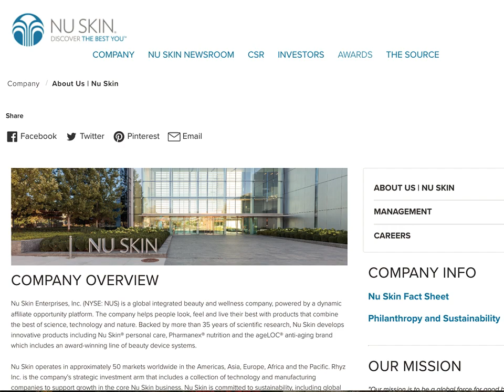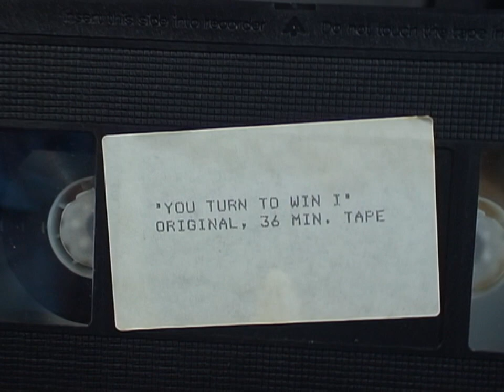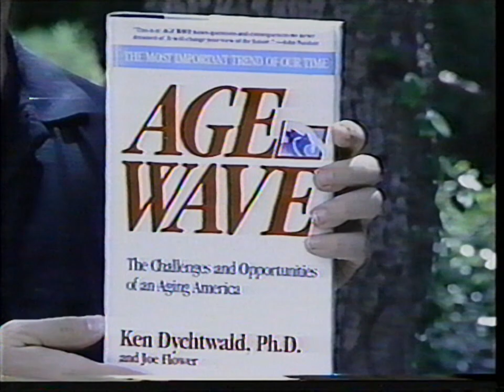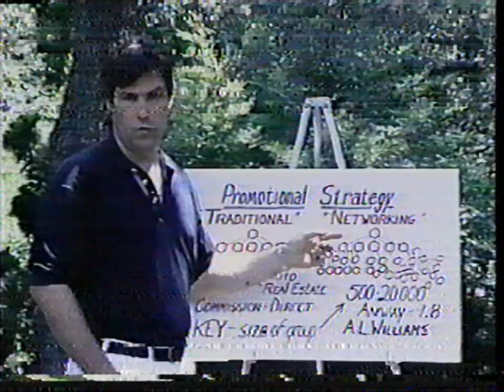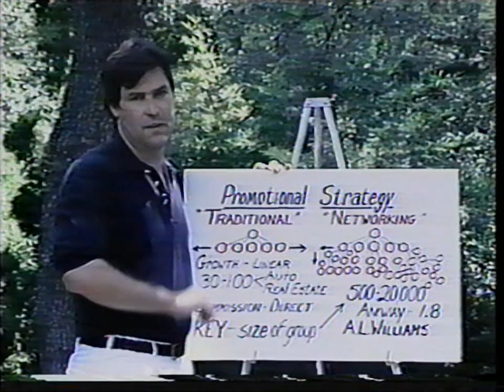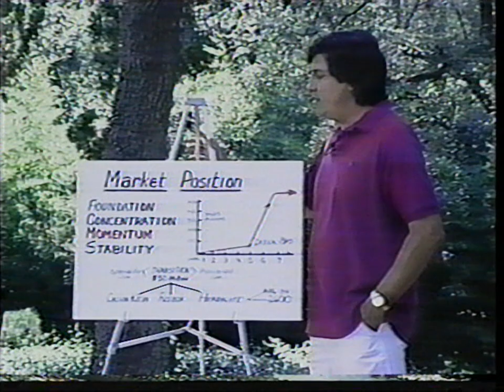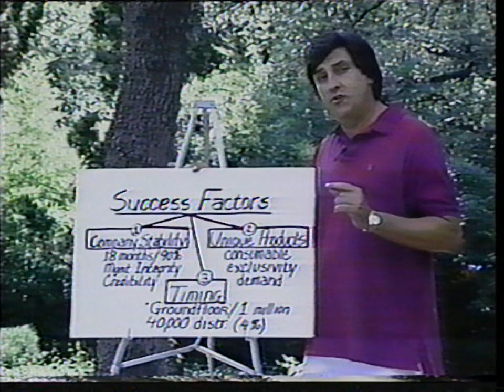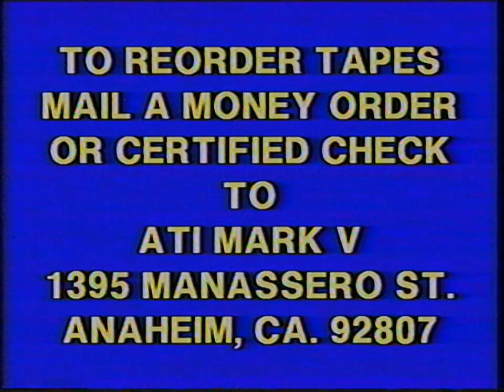The Nu Skin pyramid scheme scam 📼 1990 VHS 60fps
A circa 1990 promotional VHS tape for Nu Skin, a multi-level marketing (MLM) pyramid scheme selling skin care products. Except, you never get to see those products, because the point of this video was not to sell the products, it was to sell the selling. Nu Skin has been sued numerous times by the U.S. Federal Trade Commission, various U.S. states, and the Chinese government, but yet is somehow still in business today, even though 93% of its distributors don't earn any commission in a typical month.